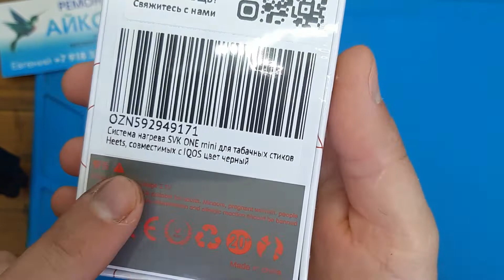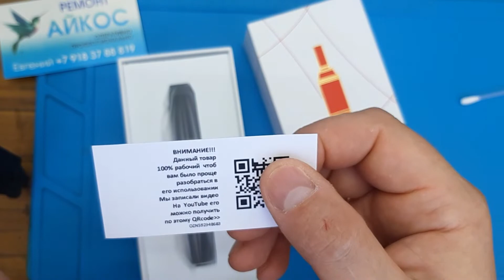видео обзор аналог iqos система нагрева табака стиков heets fit svk one mini csvk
Всем привет это очередной видеообзор системы нагрева табака серии svk модель one mini это младший брат csvk one plus отличием будет только высота устройства значит и мощность аккумулятора будет чуть-чуть ниже
Полные характеристики добавлю к описанию ниже
 также хочу сказать что основным преимуществом такой системы нагрева является регулировка температуры устройство находится два режима повышенный нагрев и стандартный
Устройство сделано из цельнометаллического корпуса колпачок из термопластика
Достаточно удобно лежит в руке устройство будет отличной заменой вашему iqos или lil solid заказать такое устройство можно с наших маркетплейсов
Ozon
Ali express
Система нагрева CSVK ONE mini табачных стиков Heets, совместимых с IQOS.
Встроенный аккумулятор на 750 MAh обеспечит курение до 10-12 табачных стиков.
Размер: 105х17 мм
Корпус металл нагреватель клинок
Два режима 240 или 260 ℃
прибольшей температуре дает более крепкий насыщенный дым что не может дать айкос
Вибро-отклик при полном нагреве
Время одного цикла 4 - 5 мин или 16 тяг
В комплекте кабель USB-microUSB / ватные палочки / инструкция на Русском